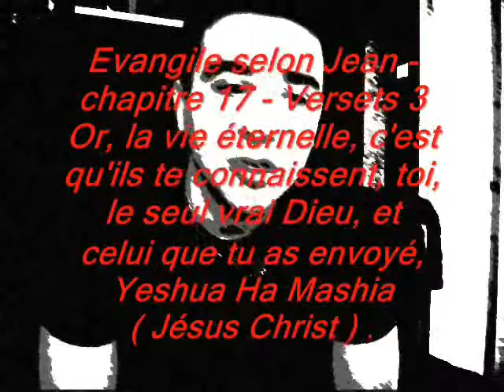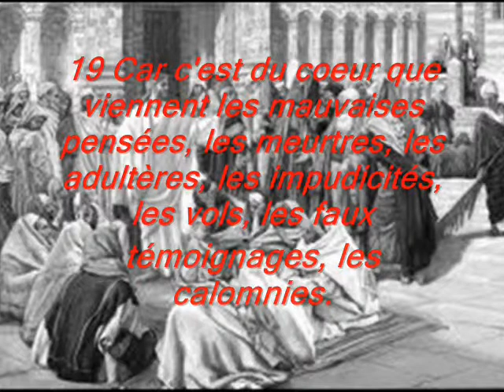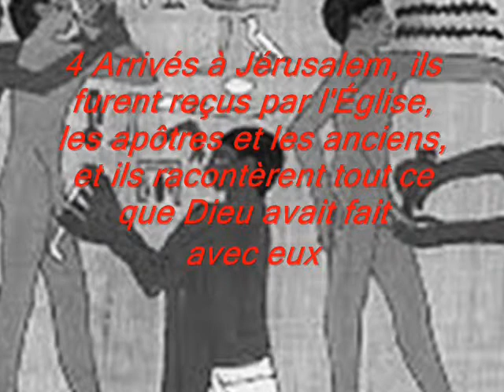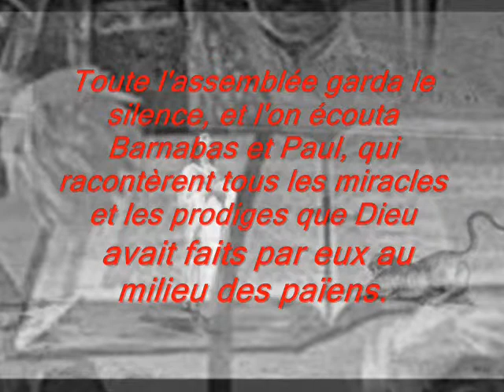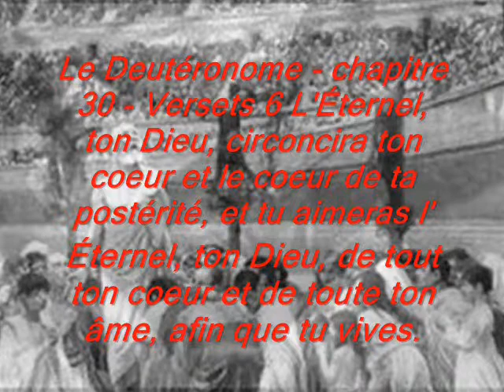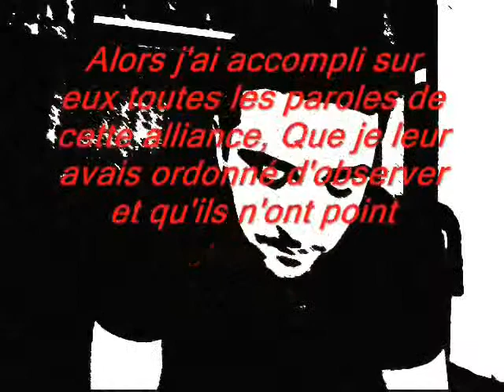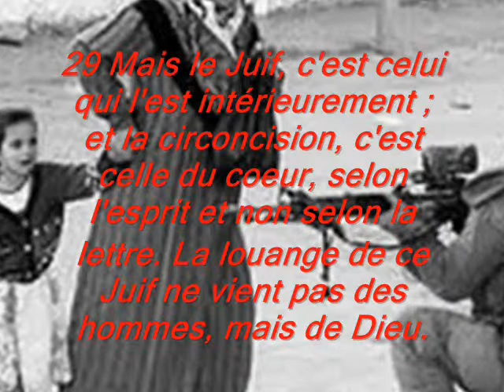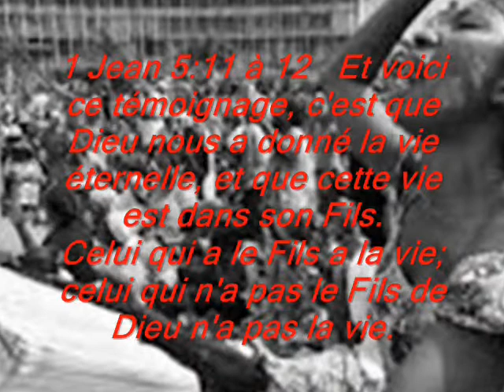La Circoncision du Coeur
Se Thème a pour sujet "la circoncision du coeur " Car le véritable enfant de Dieu ou la personne qui désir s'approcher du Père doit vraiment pratiquer la justice et l'amour et doit se conformer a la parole . Et a partir de cette instant il fera donc la volonté du Créateur et non pas parce qu'il a enlever un boue de sa chair mes plutot parcqu'il a pris conscience qu'il faut obéir et aimer notre Père avec sont coeur . Les Psaumes 27:14 Espère en l'Éternel ! Fortifie-toi et que ton coeur s'affermisse ! Espère en l'Éternel !